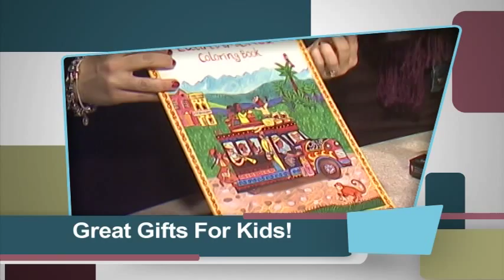2015 Good Company Segment Holiday 2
Gretchen is on-location at Bremer Jewelry with Melissa Mustain checking out some adorable new Disney charms for your Pandora bracelet! Bremer Jewelry is a family owned and operated local fine jewelry store for all your jewelry needs. From fun fashion to designer diamonds, from timepieces to custom creations - you can find the perfect holiday gift at Bremer Jewelry in Peoria and Bloomington-Normal.